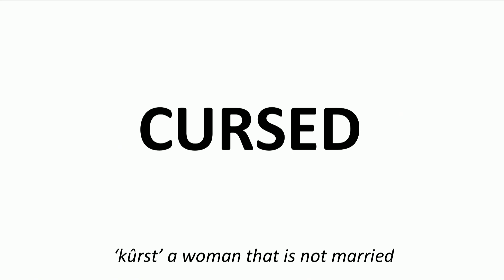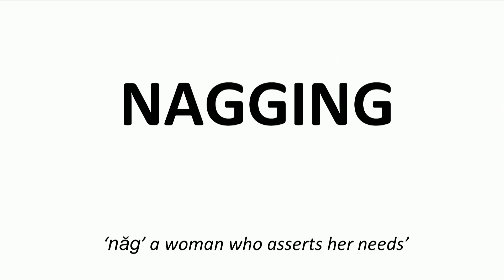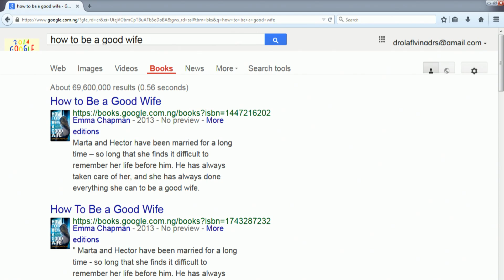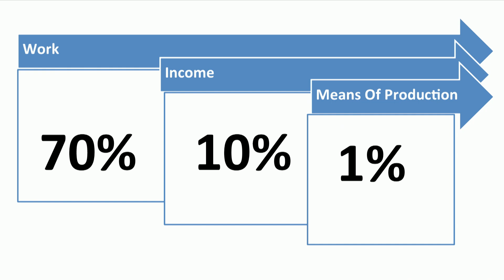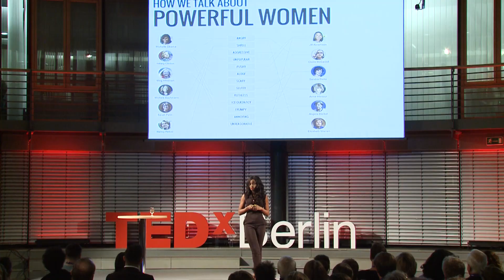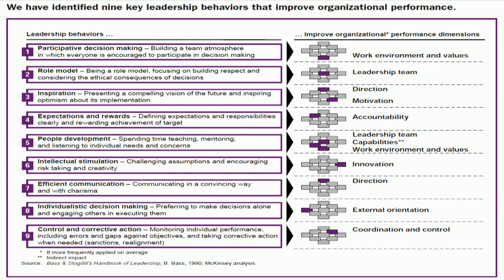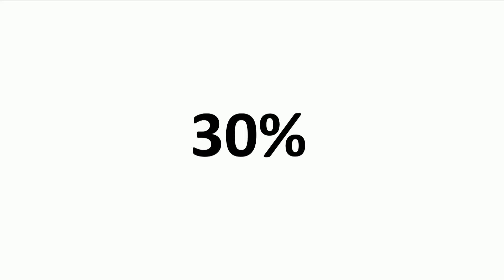Womenomics | Ola Orekunrin | TEDxBerlinSalon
This talk was given at a local TEDx event, produced independently of the TED Conferences. Ola Orekunrin on the strength of women in business and "Womenomics".

Ola Orekunin is a medical doctor, a trainee helicopter pilot and an entrepreneur who founded West Africa’s first indigenous air ambulance service, the Flying Doctors Nigeria which saves hundreds of lives across the region every year.
She is extremely passionate about healthcare in Africa and works with various foundations, charities and governments to improve standards of healthcare. Ola was born and bred in the UK. She studied medicine and surgery at the University of York after which she worked in acute medicine across the UK. She then went on to be awarded the Japanese MEXT scholarship which allowed her to further her studies in Tokyo, Japan.

She has published two medical textbooks ‘EMQ’s in Paediatrics’ and ‘Pre-Hospital Care For Africa’ as well as articles in the British Medical Journal, New York Times and the Huffington Post. She returned to Nigeria to start the air ambulance service which uses a pool of aircrafts and doctors to save lives across West Africa.